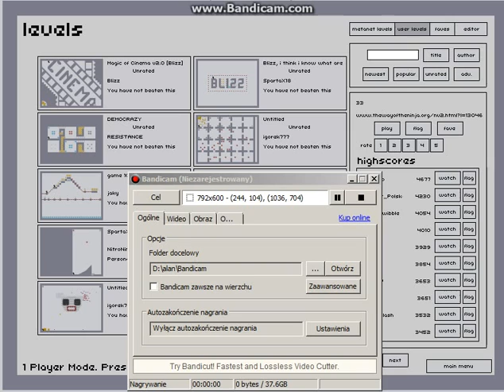Nv2.0 / AGD / 33 by helloslyhello